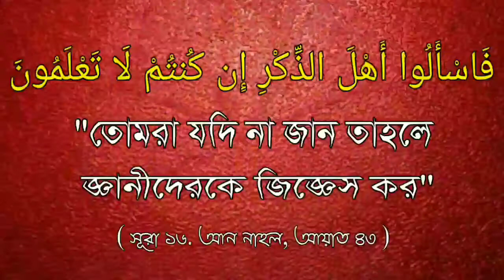স্ত্রীর সাথে তিন মাসের মধ্যে সহবাস না করলে স্ত্রী তালাক হয়ে যাবে কি ? শাইখ মুহাম্মাদ বযলুর রহমান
স্ত্রীর সাথে তিন মাসের মধ্যে সহবাস না করলে স্ত্রী তালাক হয়ে যাবে কি ?

🎤 শাইখ মুহাম্মাদ বযলুর রহমান।
[ ( পি,এইচ,ডি গবেষক, রাজশাহী বিশ্ববিদ্যালয় ও সহকারী সম্পাদক,সিরাতে মুস্তাক্বীম আলোচক ইউনিট টিভি ) ]